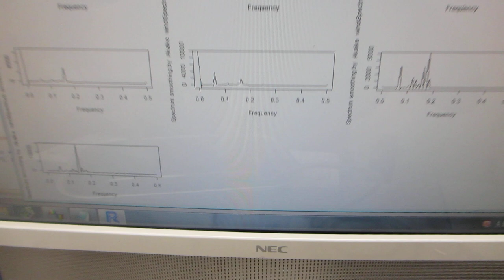ステンレス容器に超音波プローブを取り付けた超音波発振システム－－共振現象と非線形現象の最適化技術－－（制御技術開発）